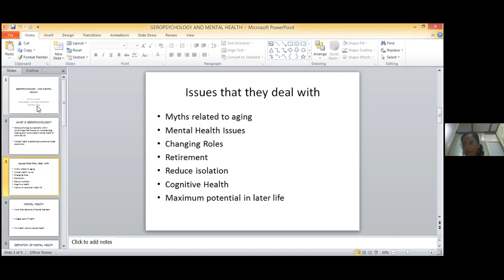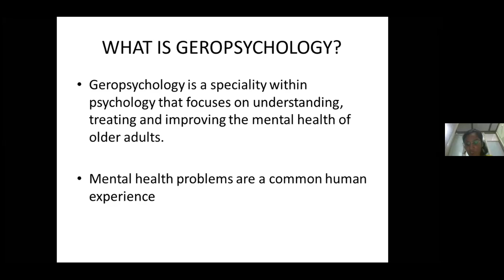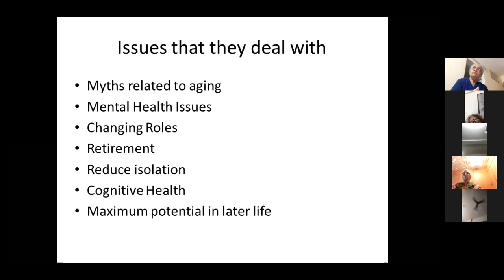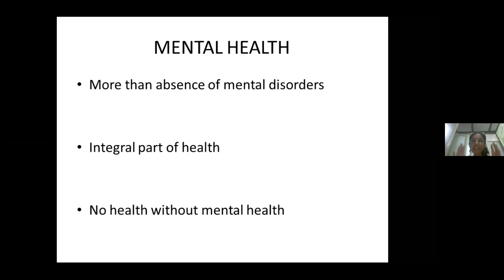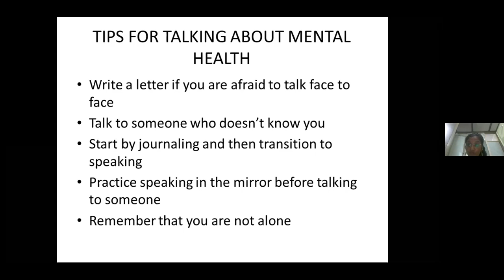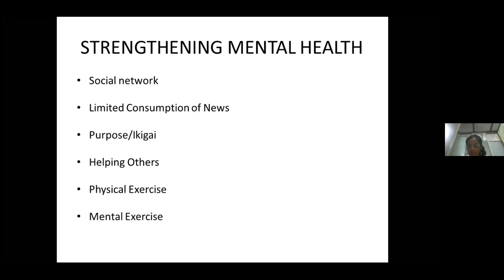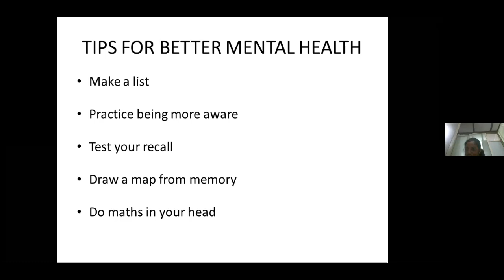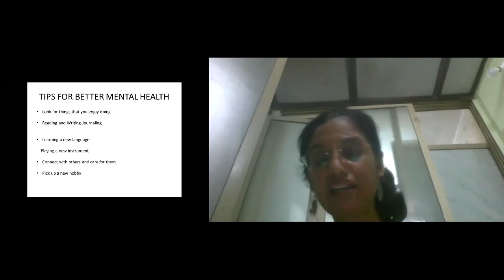Geropsychology and Mental Health - Amruta Lovekar @TAARE SOCIAL Online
Geropsychology and Mental Health - A zoom session by Amruta Lovekar @TAARE SOCIAL Online
Geropsychology is the field within psychology that applies the knowledge and methods of psychology to understanding and helping older persons and their families maintain well-being, overcome problems, and achieve maximum potential during later life.

TAARE AAPKA has been recently launched! Companionship for our Seniors
TAARE AAPKA seeks to enable Seniors / Elderly to interact socially, with someone in their local community, in the comfort of their homes, a few times a month.The interaction is to help in the Physical and Mental well being of the Senior.
To be a Manager of your Community, please visit us

Amruta Lovekar is a Gerontologist and Project Coordinator with Graceful Living. She has done her MA in Social Gerontology from Keele University, UK and Masters in Social Work from College of Social Work, Mumbai. She has years of experience of working with the elderly in India, UK and the US.